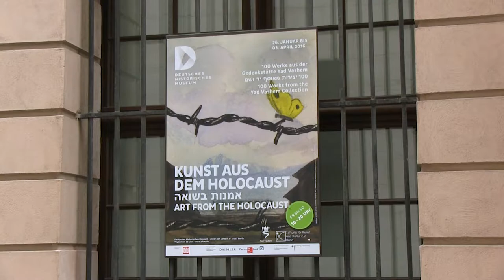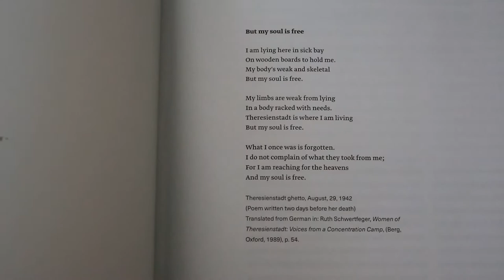Exposition "L'Art de l'Holocauste" pour Museum Channel - Avril 2016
Exposition "L'art de l'holocauste", une première présentée à Berlin en 2016 réalisée pour Museum channel.
Réalisation : Volutes Média (Virginie Hoffmann et Stéphane Crocquey).
Avril 2016